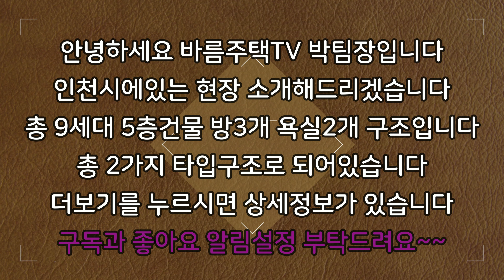[인천신축빌라]위치대비해서 분양가가 너무 저렴하네요~요즘 금리 내리고 있어서 최저금리로 담보대출 가능합니다!!인근 초,중,고 다 도보로 이용가능합니다!주변 인프라가 너무 좋습니다!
현장 :  아이원캐슬

✔위치: 인천시 부평구 부평동

✔세대수: 9세대 2개타입 5층건물

✔평수:   34평형

✔주차:  100%

✔ 구조:   방 3 / 욕실2

✔ 교통:   부평시장역 6분거리

    1. 드럼세탁기

    2. 100인치 TV증정

    3. 신세계백화점 상품권

    4. 이사비용 전액지원

    5. 취등록세 전액지원